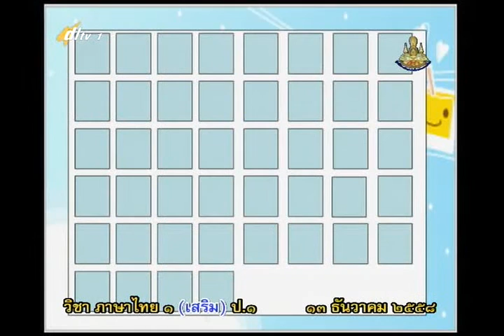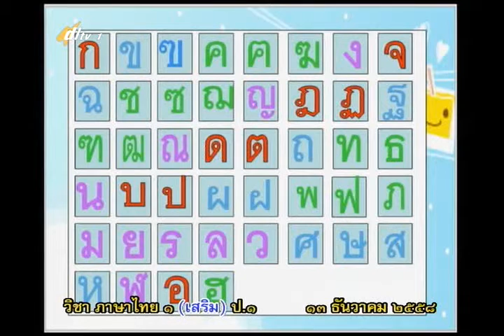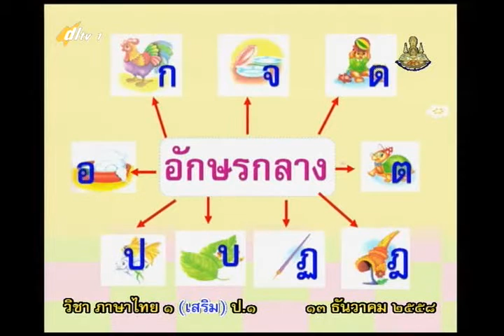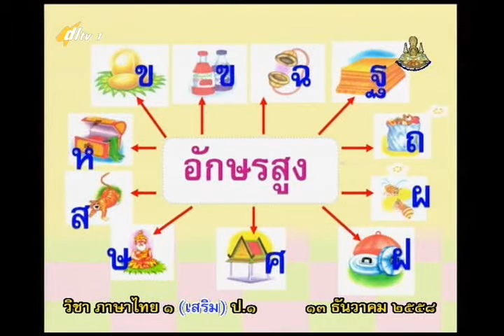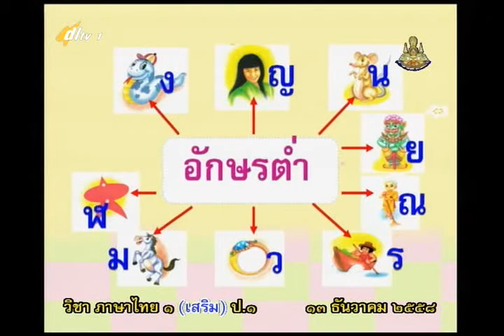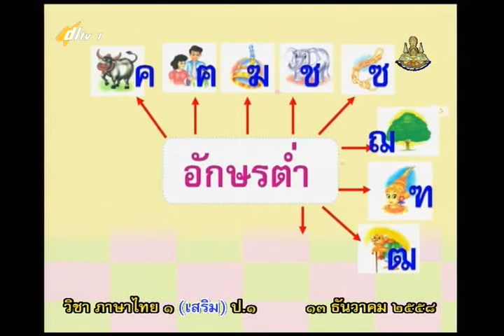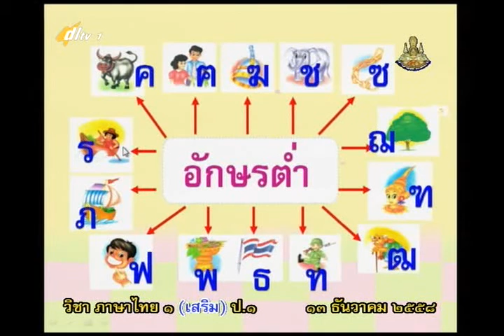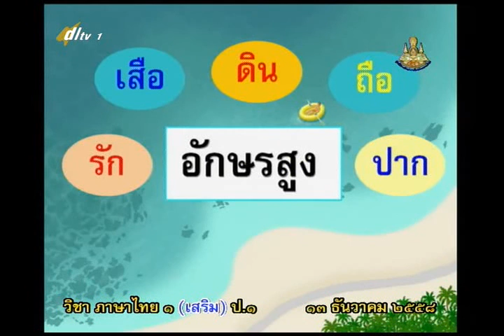063B+1130158+ท+กิจกรรมเสริมภาษาไทย+thaip1+dl57t2